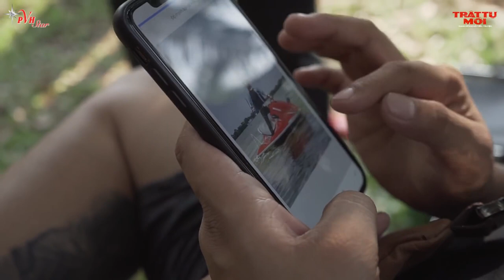HẬU TRƯỜNG TẬP 5 | Web Drama TRẬT TỰ MỚI (Giang Hồ Chợ Mới Tiền Truyện) | VIỆT HƯƠNG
WebDrama TRẬT TỰ MỚI - GIANG HỒ CHỢ MỚI TIỀN TRUYỆN do công ty PVH Star và ATO Group phối hợp sản xuất sẽ được ra mắt vào 20/06/2019.
Bộ phim với sự tham gia của các diễn viên Việt Hương, Hồng Vân, Lê Quốc Nam, Tuấn Voi, Dương Cường, Thiên Kim, Hữu Tín, Mạc Văn Khoa, Quách Ngọc Tuyên, Hứa Minh Đạt, Hoàng Mèo, Puka, Lê Nam, Lạc Hoàng Long, Phương Rock, Huỳnh Phương, ...
TRẬT TỰ MỚI - GIANG HỒ CHỢ MỚI TIỀN TRUYỆN được sự đồng hành của Seoulspa, Trà giảm cân Jasmine Tea, Mỹ phẩm cao cấp Hương Thị, Dầu ăn cao cấp Meizan Gold, Saigon River Tour.
Ngân hàng : MB BANK
Chi nhánh : Q10
Chủ TK : TO CONG TUAN
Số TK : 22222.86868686